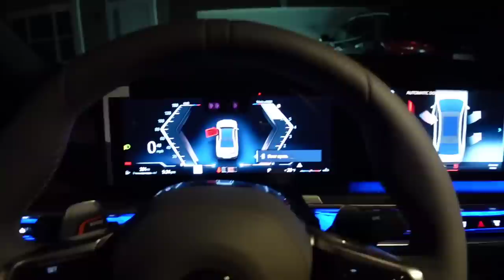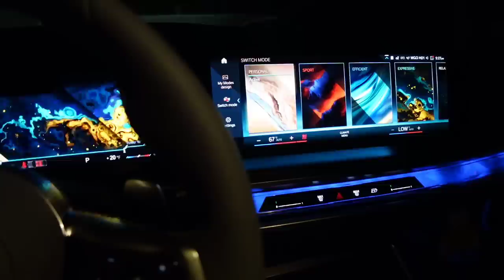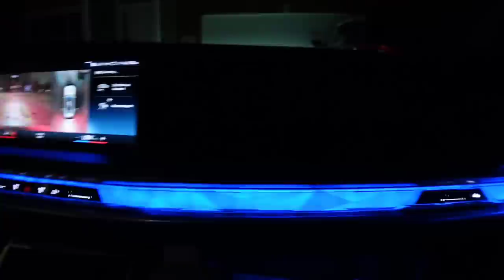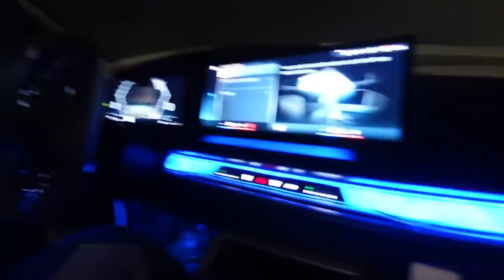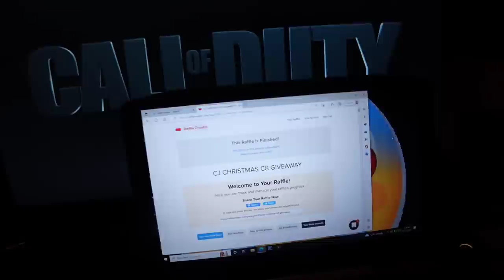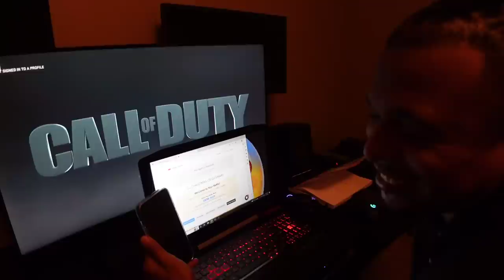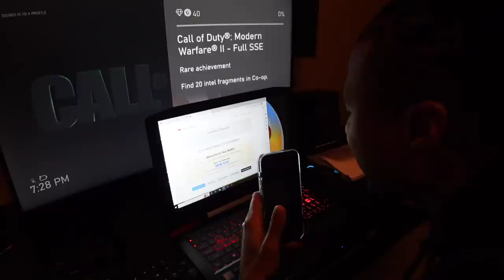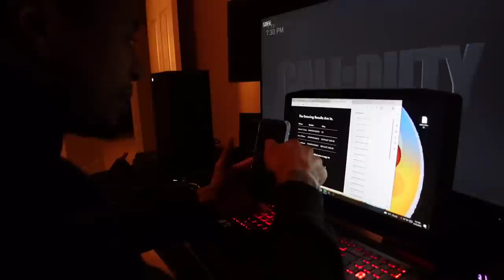TOOK MY POPS FOR A RIDE IN MY NEW SPACESHIP HE WENT CRAZY